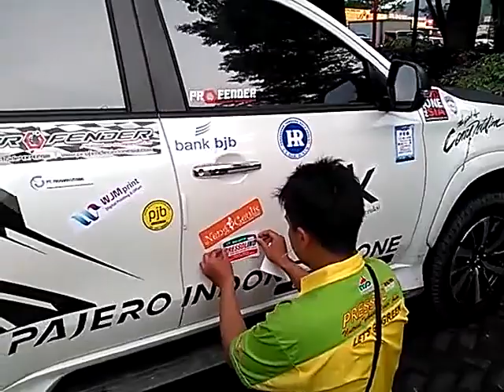🔝Pajero Indonesia one Goes To Lampung 22 04 17🏅🥇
Mandatori Biodiesel : Dari B20, Presiden Ingin Akhir 2020 Sudah Masuk B50
Presiden Jokowi mengingatkan bahwa kebijakan pencampuran minyak sawit ke BBM ini merupakan upaya untuk mengurangi ketergantungan Indonesia terhadap energi fosil serta mengurangi impor minyak.

 CUCI GUDANG PRESSOLIND PENGHEMAT BBM MOTOR
 pressolind penghemat bbm
Pressolind,penghemat bahan bakar untuk motor, kemasan botol 10 ml

Manfaat Pressolind yg sudah terbukti:
1. Go green
2. Meningkatkan angka oktana
3. Engine Treatment
4. Menurunkan kandungan TIMBAL
5. Menurunkan kandungan SULFUR
6. Meningkatkan performa mesin
7. Metallic Free
8. Menurunkan temperatur mesin
9. Membersihkan Fuel Line System
10. Menghemat hingga 20-40%
11. Reaksi spontan (tarikan gas enteng)
12. Getaran mesin halus

Cara pemakaian :

Untuk pengguna awal, tuangkan 1 botol pressolind kedalam tangki bensin motor anda.

Setelah pemakaian awal, selanjutnya cukup gunakan 4 tetes pressolind.

Disarankan menggunakan pressolind sebelum mengisi bensin.

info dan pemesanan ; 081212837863